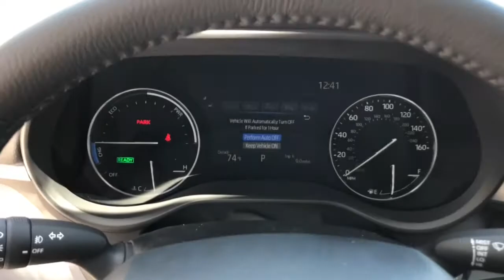2021 Toyota Sienna Westminster, Costa Mesa, Garden Grove, Long Beach, Huntington Beach, CA 204935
New 2021 Toyota Sienna available in Huntington Beach, California at Toyota of Huntington Beach. Servicing the Costa Mesa, Garden Grove, Long Beach, Huntington Beach, CA area.